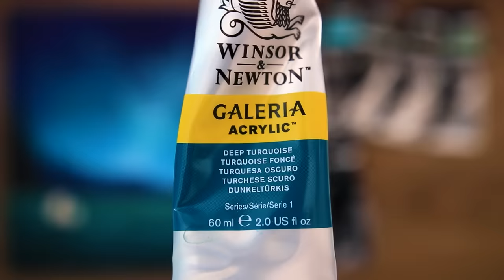Glittering nightscape acrylic painting | Constellation ✨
Hello 💗
Today I painted Glittering nightscape  💕

* Canvas size : 24*24
* Acrylic paint Brand :  alpha, winsor & newton, liquitex
* My Video 09:29 ~ Shows the paints and brushes I used.